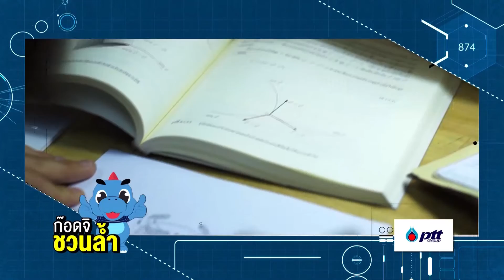อาโนเวชั่น : EP.14 ก๊อดจิชวนล้ำ | ฝักบัวอัตโนมัติ (5 ธ.ค.58)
"อาโนเวชั่น" สิ่งประดิษฐ์ อาทิตย์อุทัย
สุดยอดนวัตกรรม เปลี่ยนชีวิต
สาระประโยชน์ ที่สนุกสนาน เข้าใจง่าย จากแดนปลาดิบและอีกหลายประเทศทั่วโลก กับนานาสิ่งประดิษฐ์ ที่จะมากระตุกต่อมความคิดสร้างสรรค์ ให้กับนักคิดชาวไทย
สิ่งประดิษฐ์สุดฉลาดล้ำ ที่ใครๆ ก็สามารถสามารถเรียนรู้ และนำไปเป็นไอเดีย ปรับใช้ในชีวิตประจำวันของผู้ชมได้

ทุกวันเสาร์ 3 ทุ่ม 45 นาที โมเดิร์นไนน์ ทีวี ช่อง 30 และ 40
เริ่ม เสาร์ที่ 5 กันยายนนี้